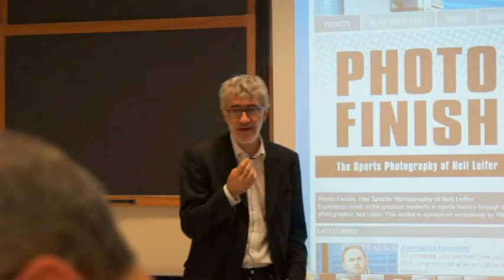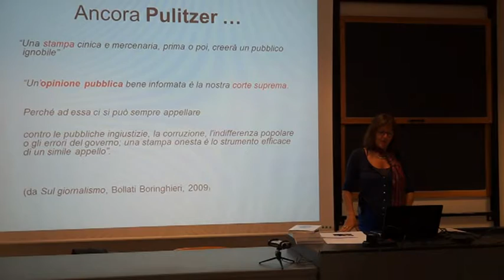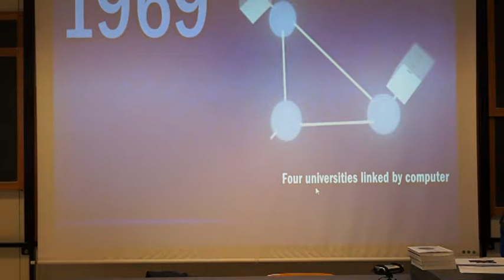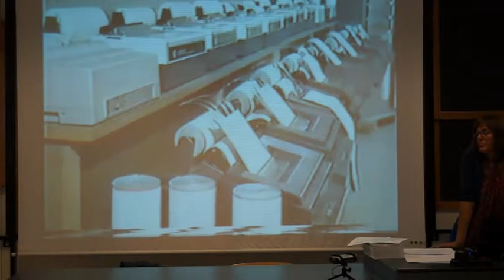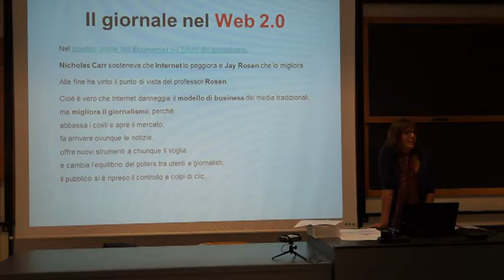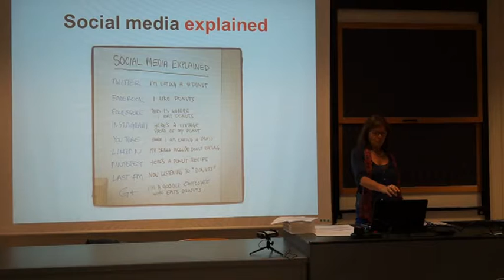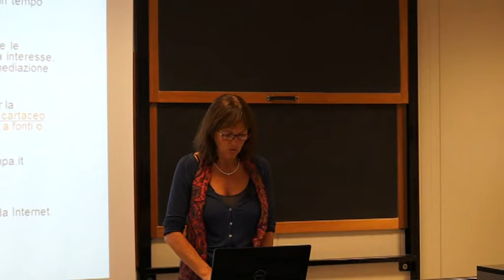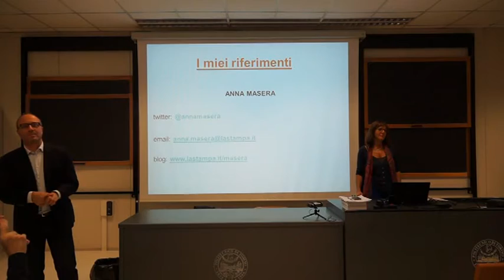Rivoluzione Digitale 2011/2012 - Anna Masera e Luca De Biase (Parte 1)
Per il corso del Politecnico di Torino "Rivoluzione Digitale" Anna Masera (La Stampa) e Luca De Biase (Il Sole 24 Ore) hanno tenuto una lezione sul futuro del giornalismo e dell'informazione.